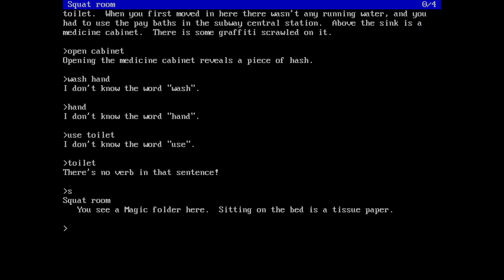The Broken String The Punk Adventure (1996) Dos Games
All dos games playlist update every day!
list=PLGm8Zhr4yA7lQzy-mw2ykozliDmD7Hv5_